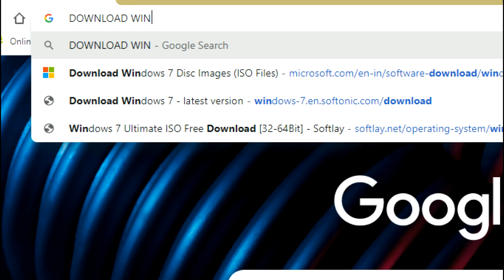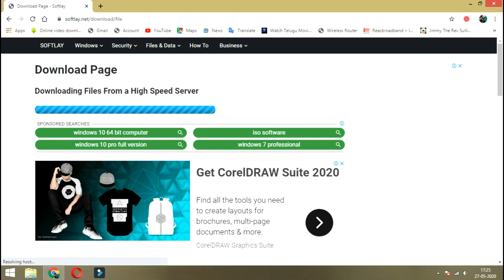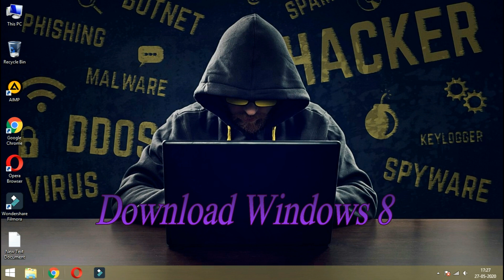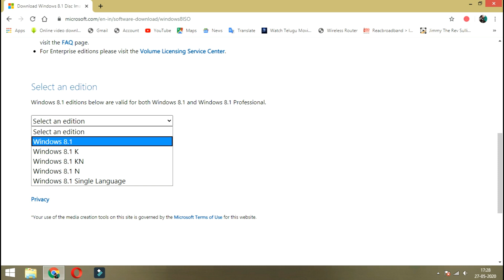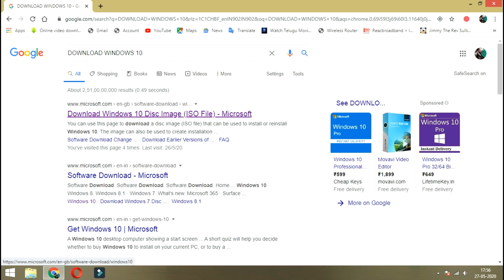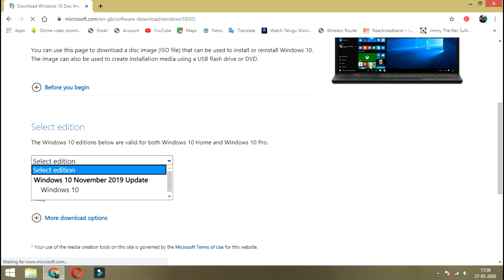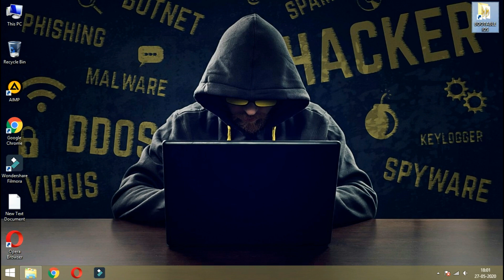How To Download All in One Windows 7 / 8.1 / 10 in Single ISO File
hello friends
i.m shyam sunder
this video helps How To Download All in One Windows ISO File
or Pendrive/DVD how to download windows 7 8 10 all in one windows 7-8-10 all in one iso [x86+x64] windows 7 8.1 10 iso free
windows 7 download krne ke liye jo website dikhai he us pr jaiye or latest me jo windows ho use download kriye or dhyan dena aap jo windows download kr rahe ho usme USB 3.0 ka driver hona chahiye USB 3.0 ka driver aap janha se windows download kroge usi page ke description me likha dekhiyega
Download Windows 7 / 8.1 / 10

64-bit ka hi windows download kriye
or 32-bit and 64-bit me kya frk hota he is chenal pr video he dekiye jroor :)